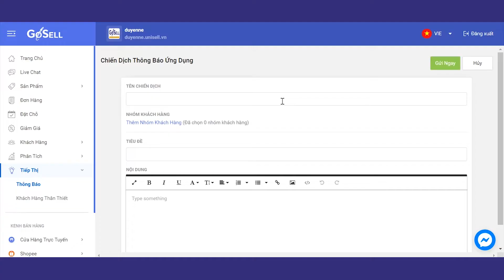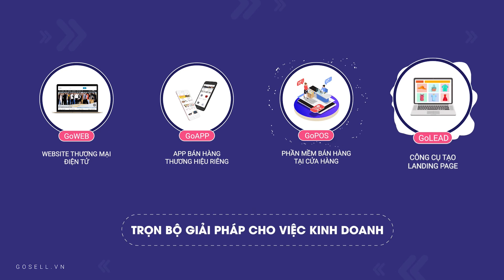Công cụ Marketing MIỄN PHÍ !!!!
VIDEO HƯỚNG DẪN CÁCH TẠO EMAIL MARKETING

Email marketing/Tiếp thị qua email là hành động gửi thông điệp thương mại, thường là cho một nhóm người, sử dụng email. Theo nghĩa rộng nhất của nó, mọi email được gửi đến một khách hàng tiềm năng hoặc hiện tại có thể được coi là tiếp thị qua email. Cùng chúng tôi tìm hiểu và cài đặt trên ứng dụng GoSELL nhé.